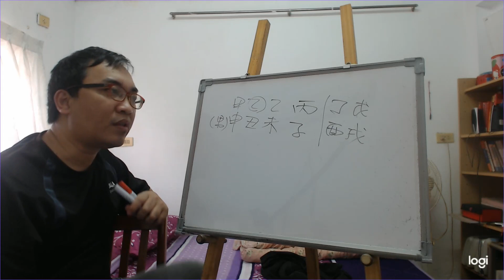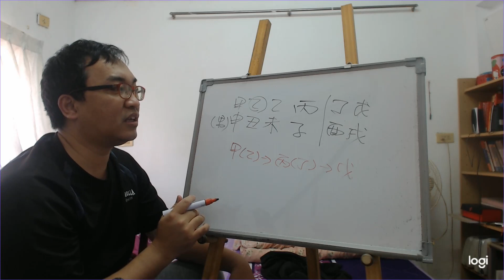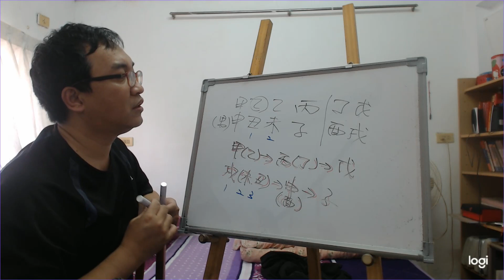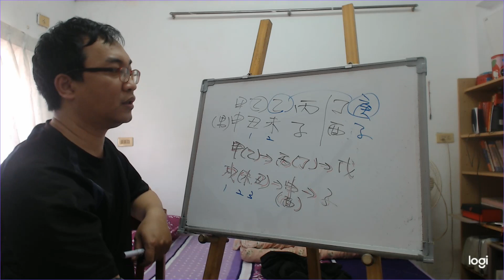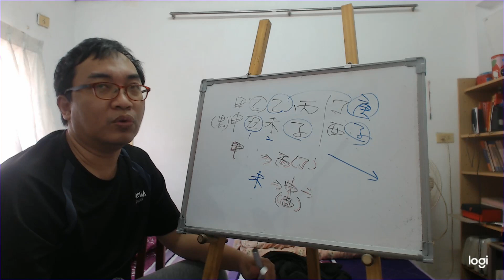八字案例─丑未戌三刑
為何去年丑未戌刑能發？三刑不應該是身體出問題，官非口舌，反而發了點財，老師們討論一下~~

我們來看看這到底是怎回事呢？在戊戌年，這八字地支出現了丑未戌三刑的組合，卻跟書上講得不一樣，反而還發了點小財。

我們就來看這八字的情況，天干的部分甲木生丙火生戊土，天干的財運是不錯的。地支的情況則是本來有未土跟丑土這兩財，此時再來一個戌土，多一個財給他，自然是財運不錯的情況。何來有不好的情況？

這種情況很多，大家所認知的三合三會都會產生像這樣的情況，也就是出現的運勢跟理論上的不同。所以這也是還是回歸到五行流通上去分析，否則只是在套術語，但根本就知道是否會成真？跟用猜的沒兩樣啊！
服務項目(事先預約)
4.八字批命(流年)3600、取名3600、勘宅12000、姓名鑒定500
5.Line：s12860990 微信：s12860990
8.服務地點：高雄市大社區萬金路82-7號(楠梓火車站前的旗楠路一路直走便可看見萬金路)